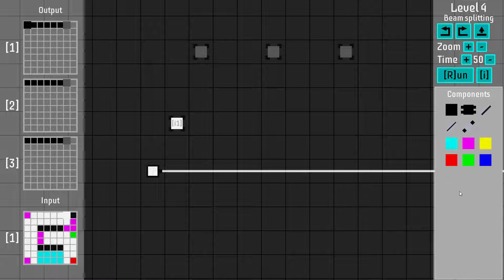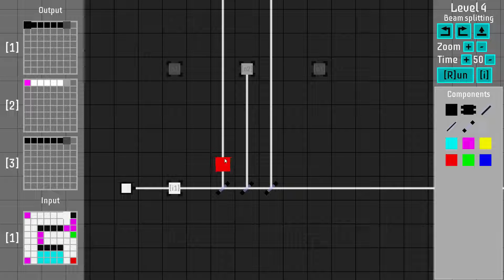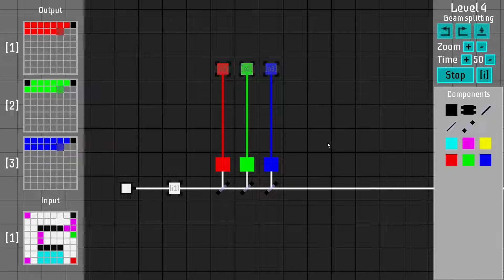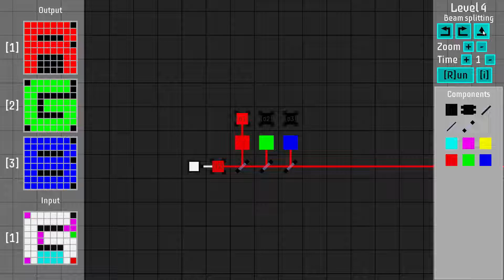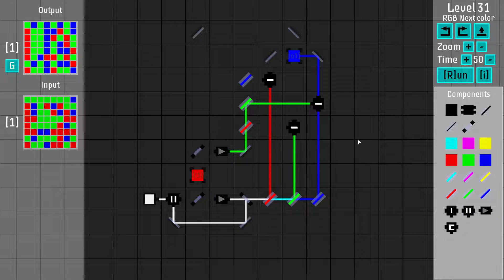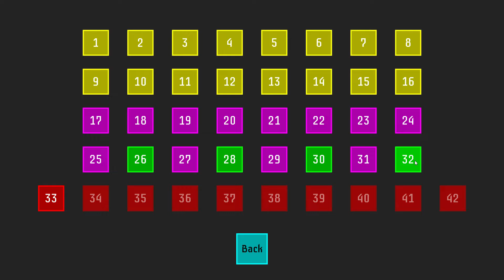What is OCTOPTICOM? - by th_pion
OCTOPTICOM is a light based engineering puzzle game releasing on October the 3rd.

This video was produced with a free review copy provided by the developer.

"What is...?" is a game critique series which focuses on presenting and showing of the different aspects of various interesting videogames. Think something between a first impression and a full-blown review.
"Pion's Primal Perception" (or PPP for short) is a blind first impression series in which I share my very first experience with various games.
"Pion's Persepective" is a series in which I present my opinion on various different topics.